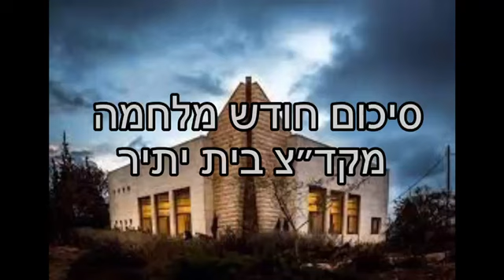סיכום חודש מלחמה - מכינה קדם צבאית בית יתיר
‏סרטון וידאו מ-עודד בן משה